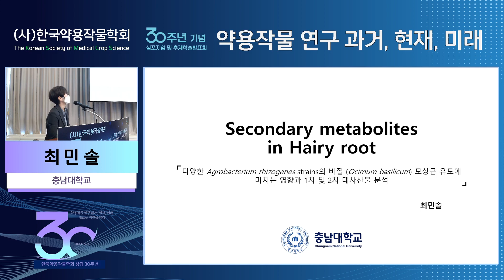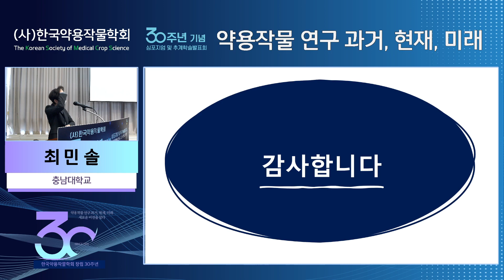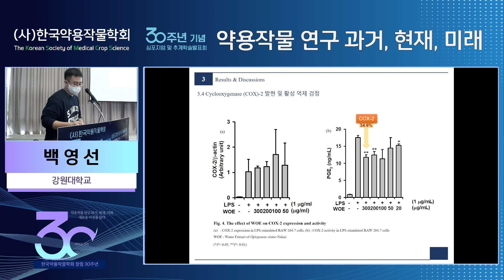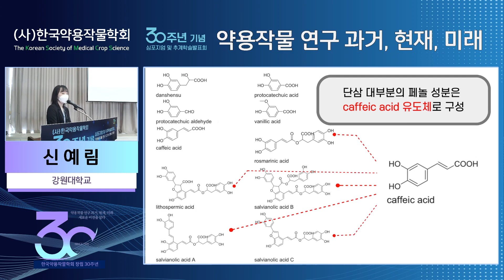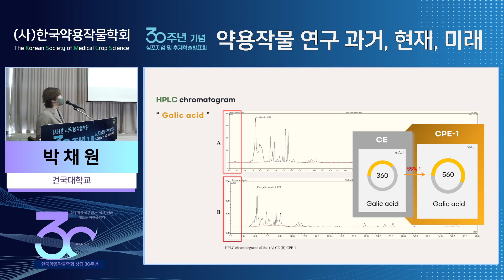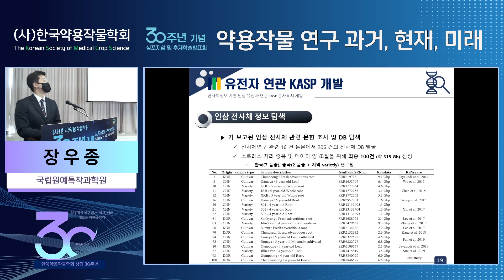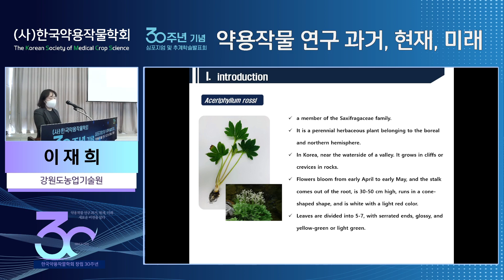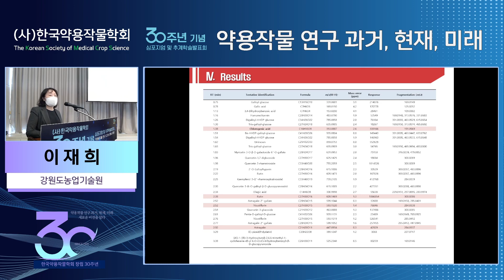|청년과학자 Short Communication| (사)한국약용작물학회 30주년 기념 심포지엄 및 추계학술발표회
(사)한국약용작물학회 30주년 기념 심포지엄 및 추계학술발표회

2022년 10월 7일 |청년과학자 Short Communication|
좌장: 조현우 교수(충북대학교)

1. 최민솔(충남대학교)
2. 백영선(강원대학교)
3. 신예림(강원대학교)
4. 박채원(건국대학교)
5. 장우종(국립원예특작과학원)
6. 이재희(강원도농업기술원)